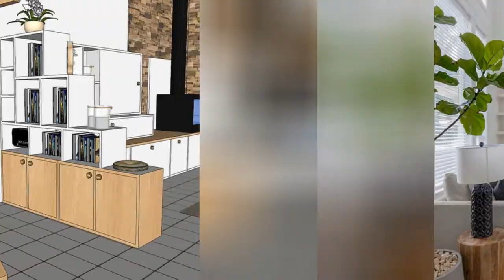75 Brown Family Room With A Stacked Stone Fireplace Design Ideas You'll Love 🏡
0:00:00 - Intro
0:00:12 - Brown Family Room With A Stacked Stone Fireplace Design Ideas You'll Love: Inspirations 1 to 25
0:02:07 - Brown Family Room With A Stacked Stone Fireplace Design Ideas You'll Love: Inspirations 26 to 50
0:04:13 - Brown Family Room With A Stacked Stone Fireplace Design Ideas You'll Love: Inspirations 51 to 75

👋 Well Hello!